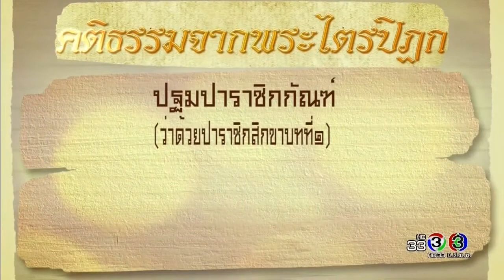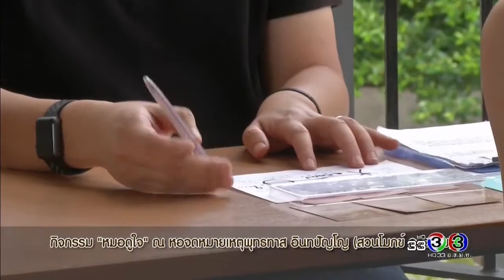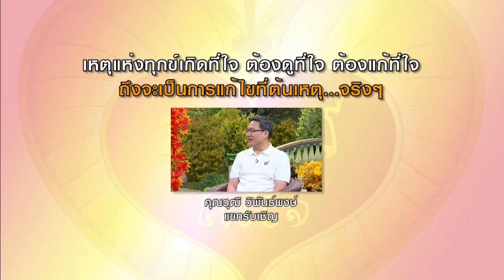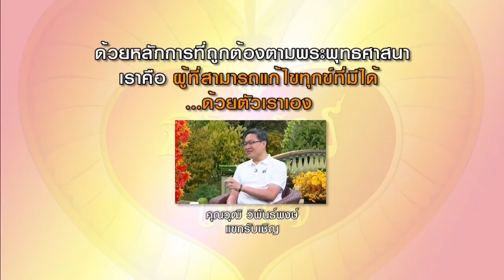รายการธรรมในใจ-คุณวุฒิ วิพันธ์พงษ์(12 ส.ค. 60)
รายการธรรมในใจ ตอน หมอดูใจ...ไขความทุกข์ด้วยใจตัวเอง สัมภาษณ์ คุณวุฒิ วิพันธ์พงษ์